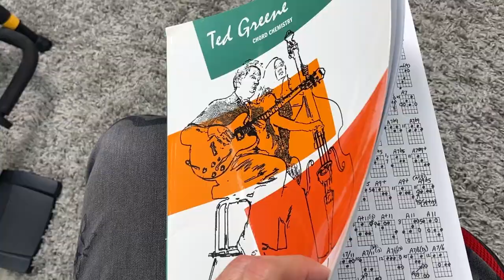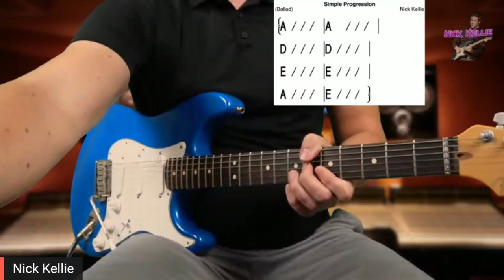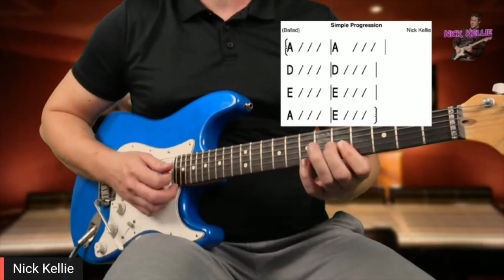Slow Progress? You Need To Start Doing THIS!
Learning how to play the guitar is VERY different from other topics like mathematics, or history.. Learn how to learn the guitar the right way. It's not what you think!

David’s gear
The Chair!